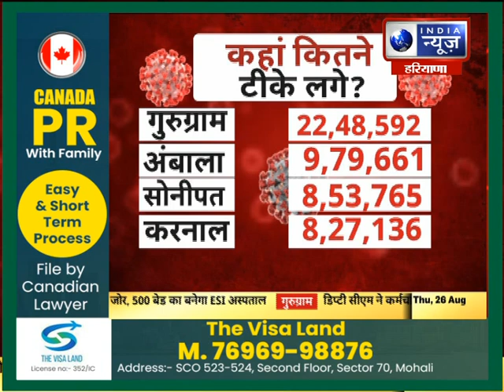Haryana Vishesh : हरियाणा में आज की बड़ी खबरें | 26 August 2021 | India News Haryana